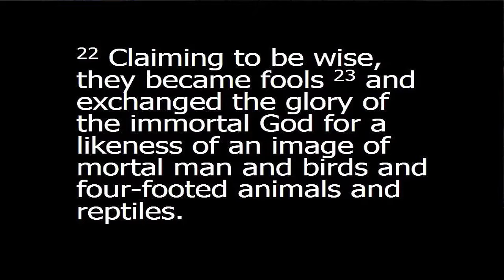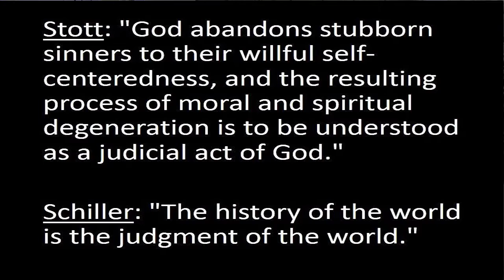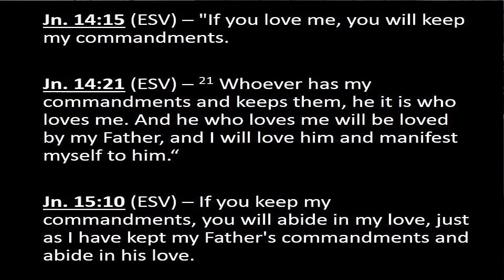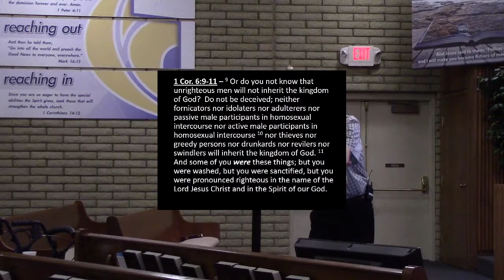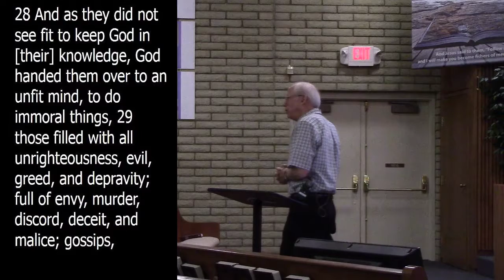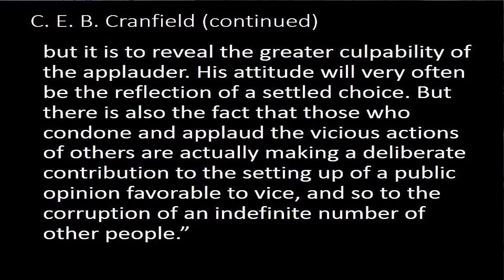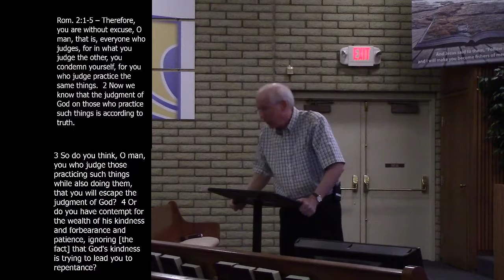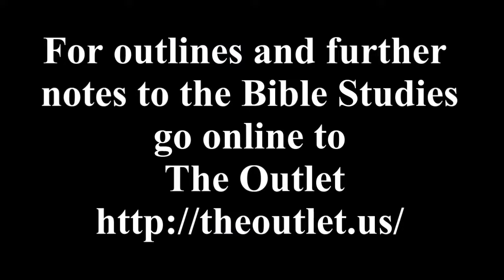Romans week 4